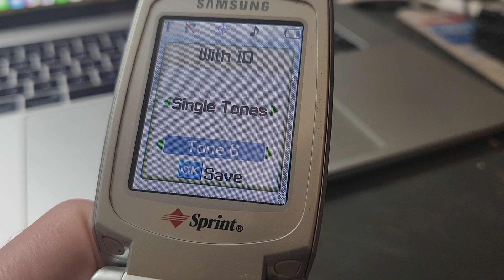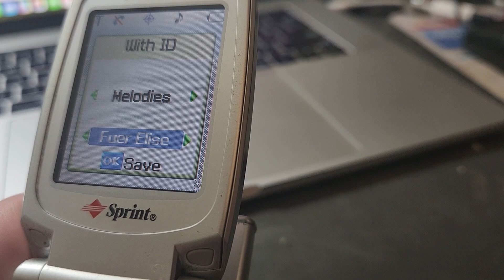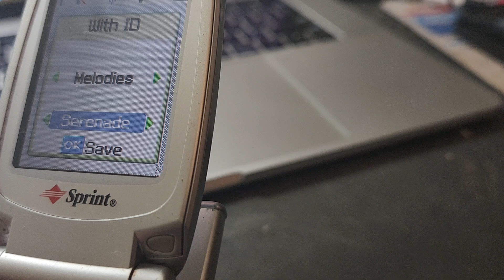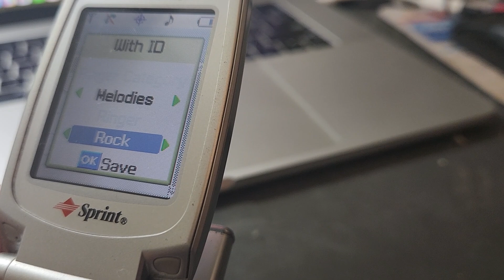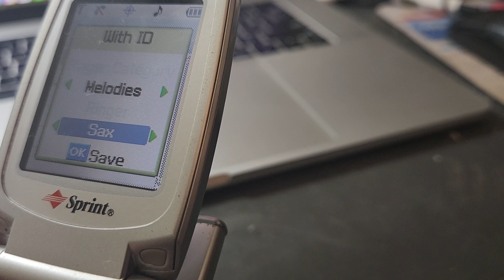Samsung A620 ringtones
Preloaded ringtones on a Samsung A620 from Sprint. Boardwalk removed due to copyright.